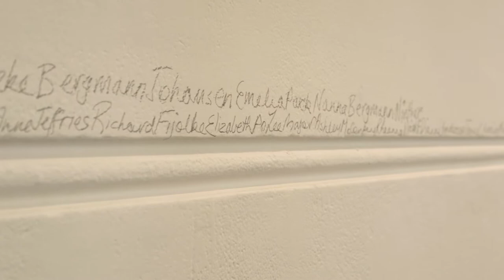SPAN: Olga Cironis' Mountain of Words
Olga Cironis has travelled across WA collecting human hair and the stories of its owners. She wove the hair in FAC’s gallery every Wednesday to Sunday throughout SPAN (2012), crafting a 500m long hair ribbon on an amplified, ticking loom.